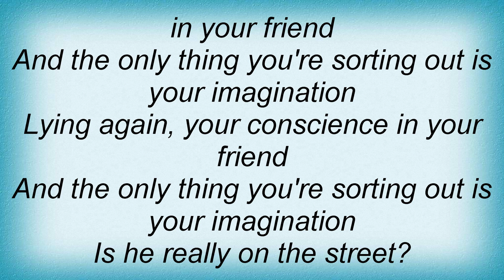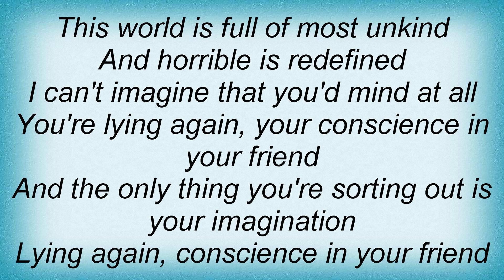Arctic Monkeys - Plastic Tramp Lyrics